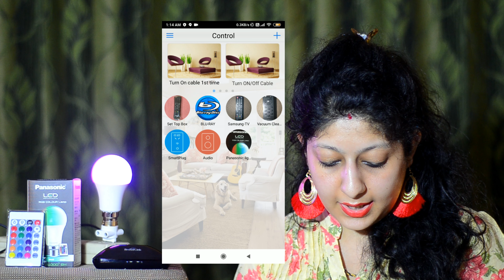Smart RGBW LED bulb Control Panasonic IR light using Universal Remote Multi colour Decorative lights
Panasonic RGB LED Bulb with Remote | How to control IR based LED Bulb using phone via Universal Remote like Broadlink - Buying

In this video I have shown a detailed demo of Panasonic RGB LED lamp. You can control this LED bulb using the remote provided with it. Alternatively you can make them smart by adding it to Universal remote and control this LED bulb from your smart phone or using voice assistants like Google Home or Alexa as shown in this video.

to know about latest smart home gadgets & home automation products.

You can read my articles to know more about home automation & smart home gadgets